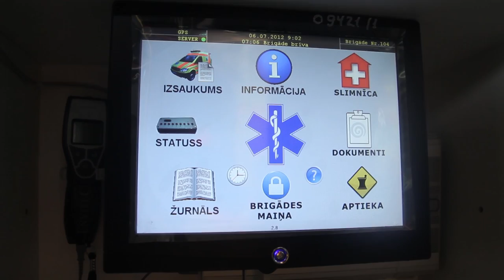Par NMPD operatīvā medicīniskā transportlīdzekļu parku